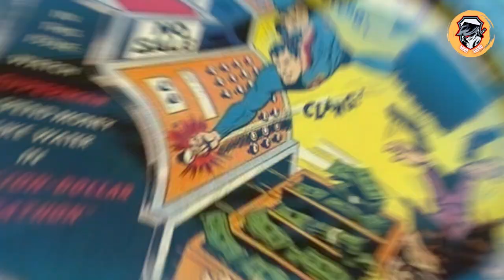Napoleon Was Once Attacked By Thousands Of Rabbits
Random But Mind-Blowing Facts for Curios Minds.

 • Persuasion (Instr...